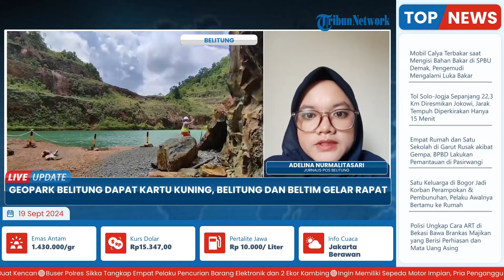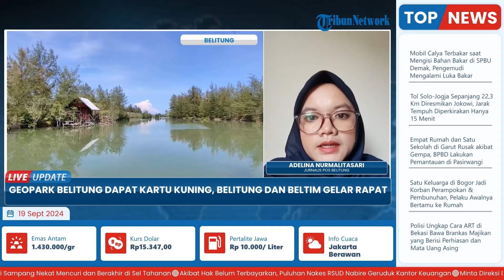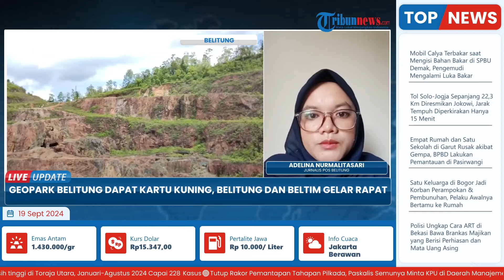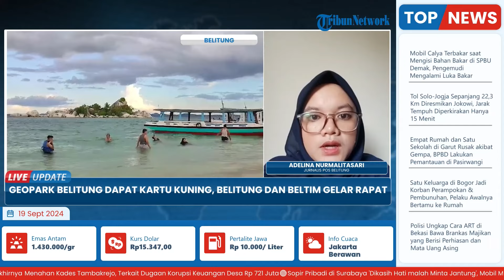Belitung & Beltim Rapat seusai Geopark Belitung Dapat Kartu Kuning dari UNESCO: Harus Diperbaiki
Laporan wartawan Pos Belitung - Adelina Nurmalitasari
TRIBUN-VIDEO.COM- Geopark Belitung, baru saja menerima kartu kuning dari UNESCO Global Geopark, atau UGG.

Kartu kuning ini merupakan peringatan yang menandakan bahwa pengelolaan Geopark perlu segera diperbaiki jika ingin mempertahankan status internasionalnya.

Program: Live Update
Host: Yustina Kartika Gati
Editor Video: Ika Vidya Lestari
Uploader: Ramadhan Aji Prakoso